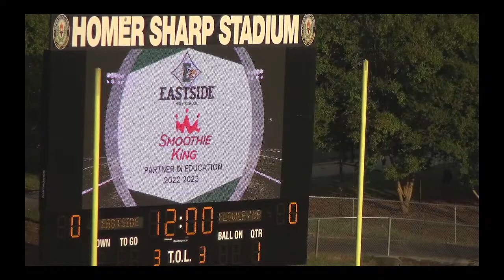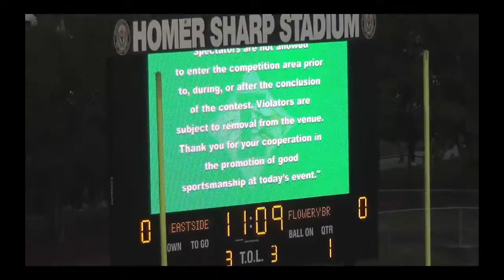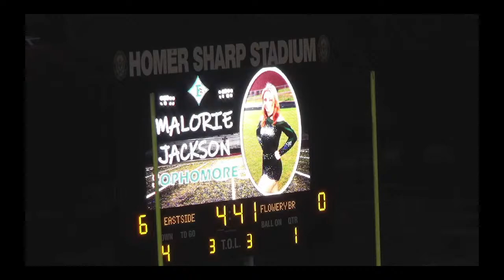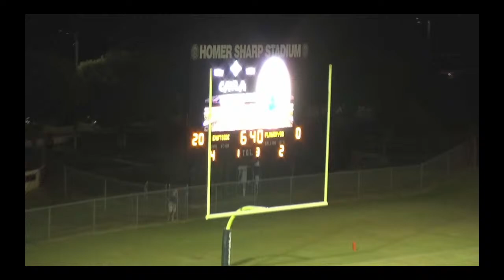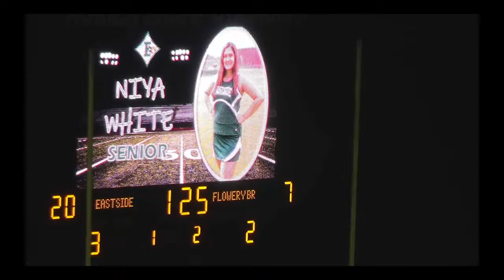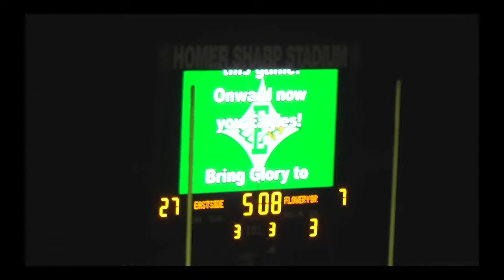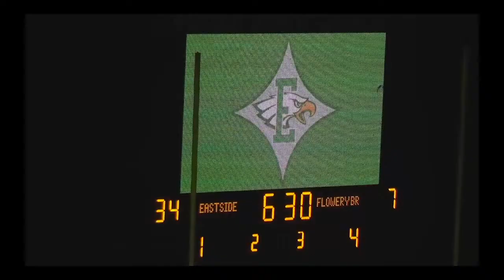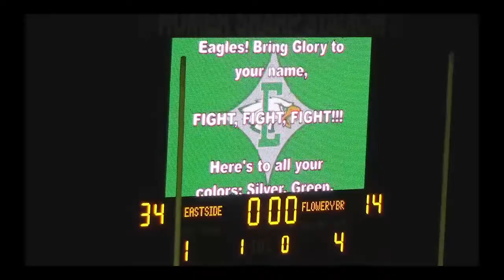Newton County Schools Football East Side High vs Flowery Branch High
Newton County Schools Football  East Side High vs Flowery Branch HS